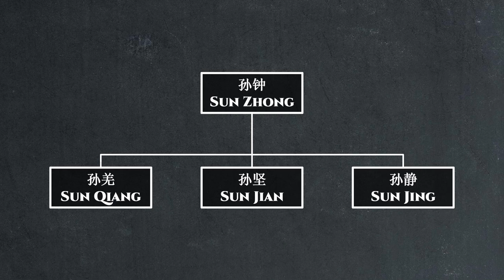Life of a Soldier - Sun Jian 02 | Let's Talk Lore Total War: Three Kingdoms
Sun Jian joins the army as the Yellow Turban Rebellion engulfs China.